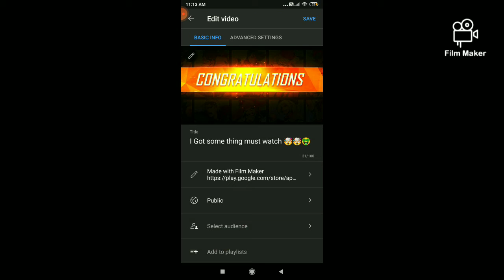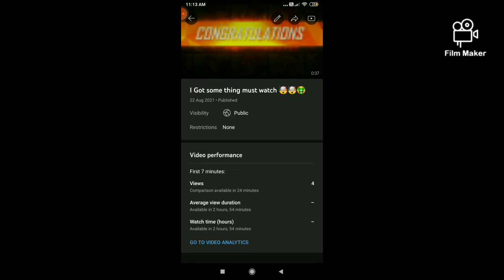how to put thumlail from yt studio@Actionfactgaming#mustwatch